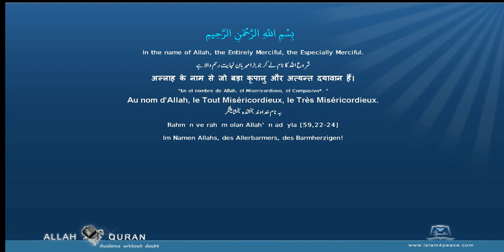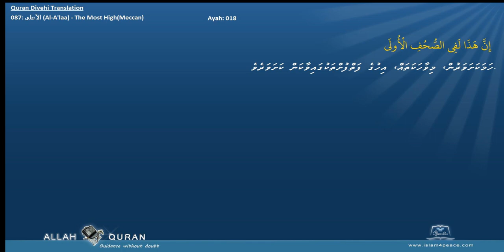Quran Divehi Translation 087 الأعلى Al A'laa The Most HighMeccan